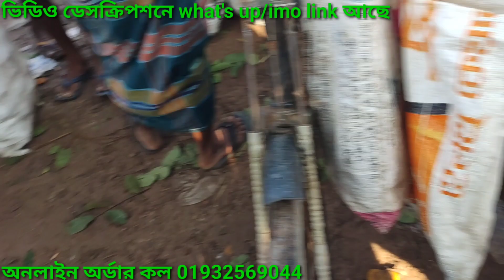পেয়ারার বৃহৎ পাইকারী বাজার | বাংলাদেশের বড় পেয়ারা পাইকারী বাজার | wholesale guava price |পেয়ারার দাম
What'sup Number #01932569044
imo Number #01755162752